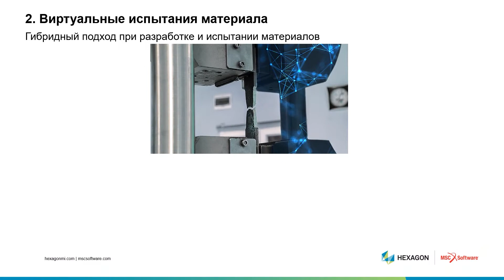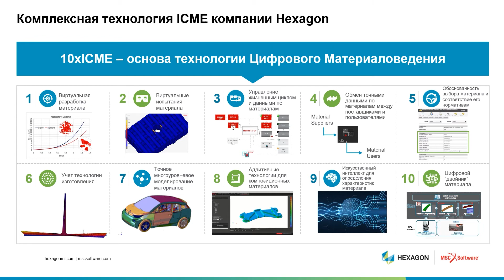Комплексная технология 10xICME компании Hexagon MI как основа Цифрового Материаловедения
С записью вебинара "Комплексная технология 10xICME для композиционных материалов" можно ознакомиться по ссылке